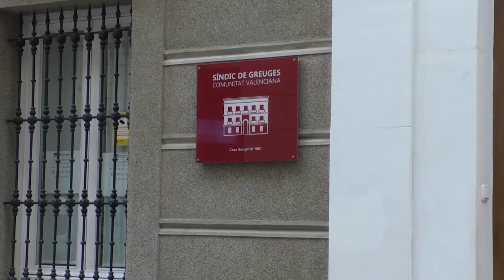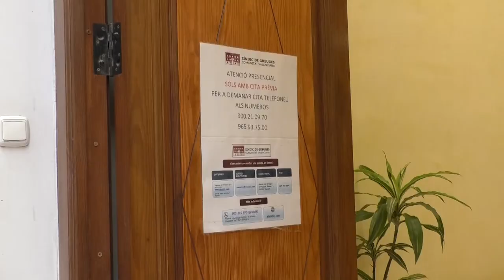FSIE-CV denuncia ante el Síndic que más de 300 profesores sufren impagos en sus nóminas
Desde el mes de octubre, el sindicato mayoritario en la enseñanza concertada y uno de los más representativos en el campo de la enseñanza privada y la atención a la diversidad funcional en la Comunitat, FSIE denuncia reiterados casos de impagos y atrasos en la nómina de docentes y personal educativo.